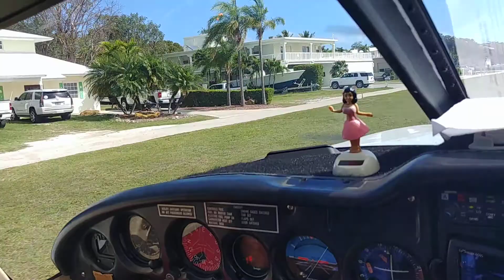Departing Tavernaero (FA81) Runway 8, Vals view!